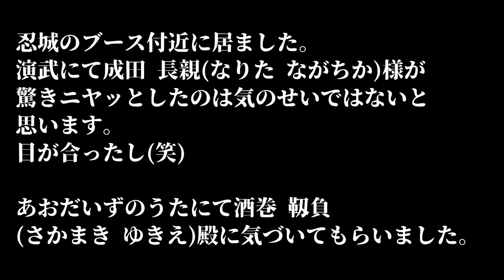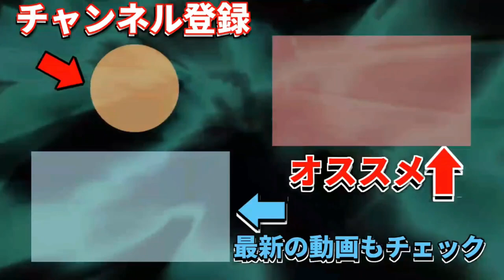楽しすぎた！「熊本城で会おう」武士の魂2023 1日目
3月4日、5日
熊本城おもてなし武将隊10周年記念のイベント
「熊本城で会おう」武士の魂2023がありました。

熊本城に全国の武将集結！